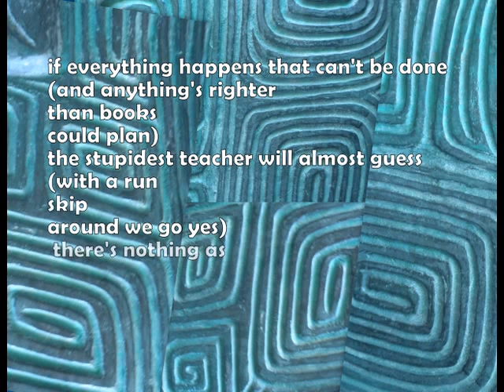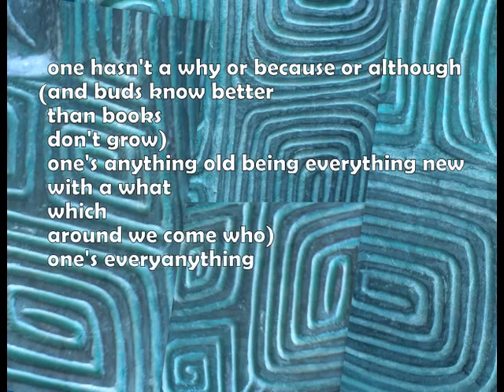"If everything happens that can't be done," by e.e. cummings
"If everything happens that can't be done," by e.e. cummings, video by Greg Baysans